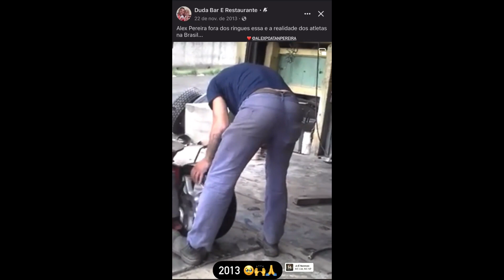Alex Pereira Humble Beginnings Working In A Tyre Repair Shop